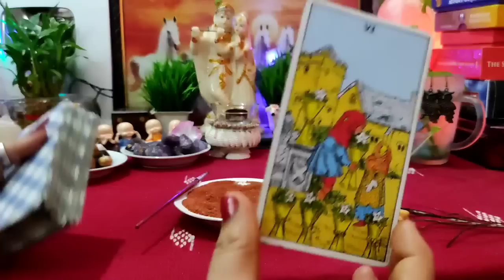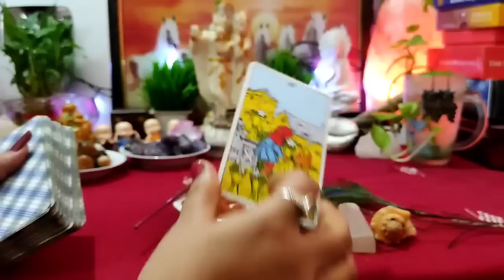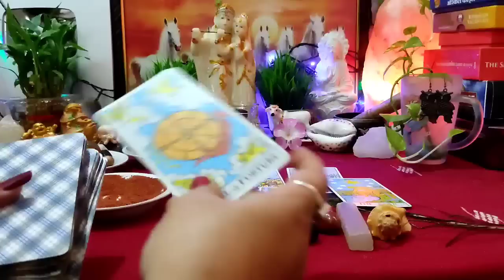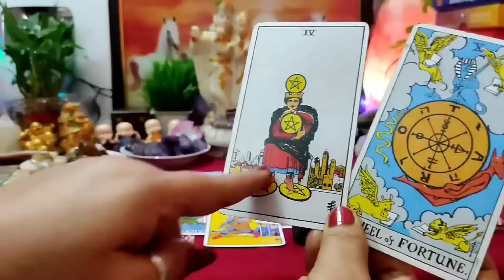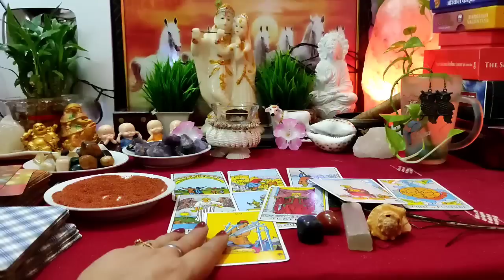[रेत भविष्यवाणी]⏳🔮All Signs: आपके पार्टनर को किस बात का डर है🥺, आपको कमिटमेंट क्यों नहीं दे रहे हैं?